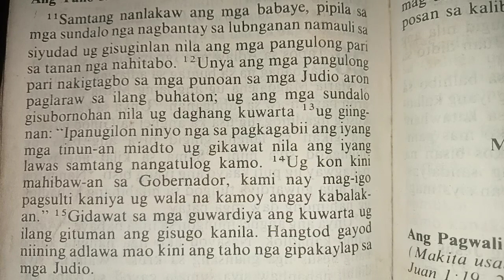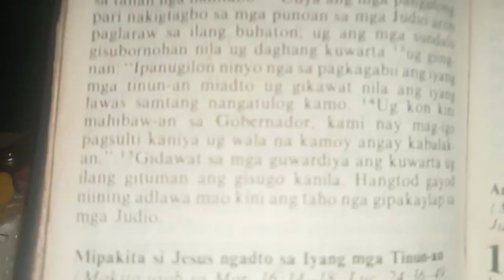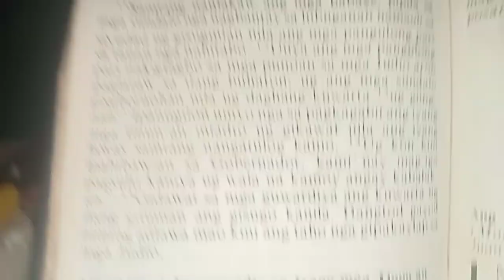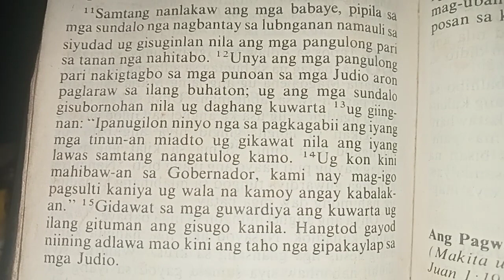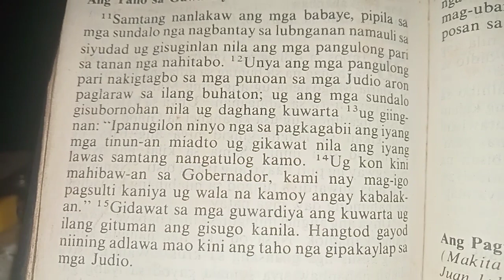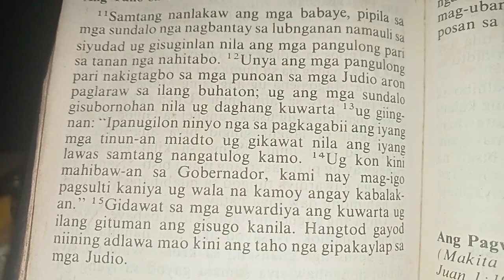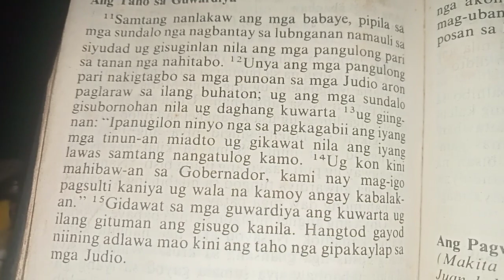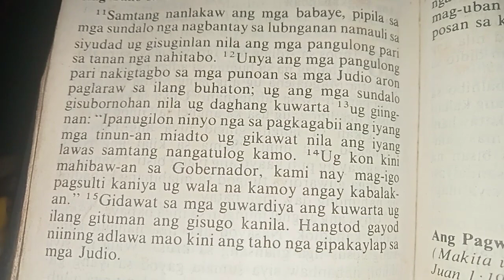Matthew 28:11-15 ANG KWARTA GAMHANAN